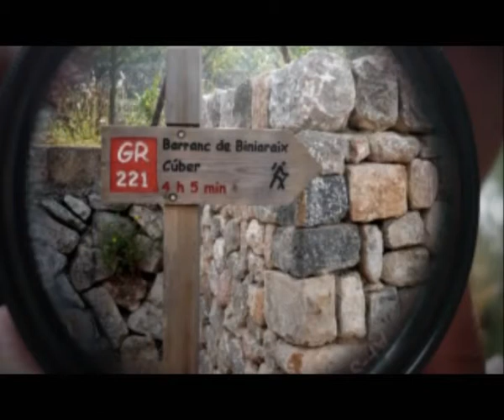De Biniaraix a Cúber i tornada.mp4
Barranc de Biniaraix fins a l'embassament de Cúber i tornada